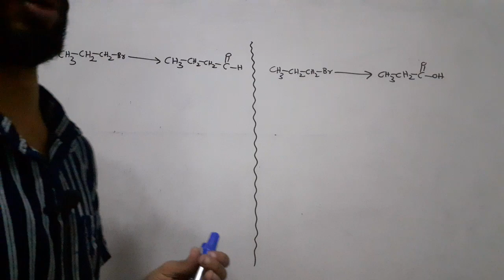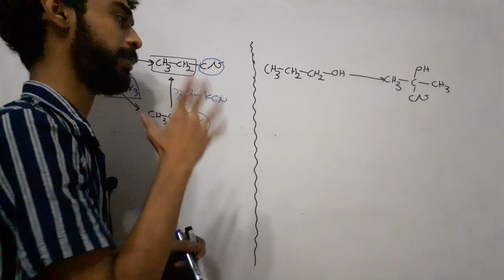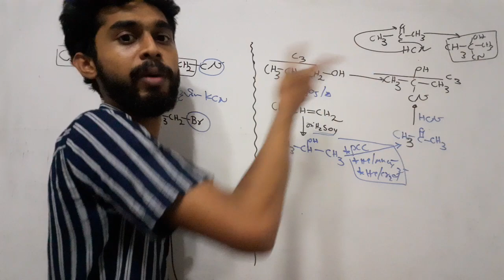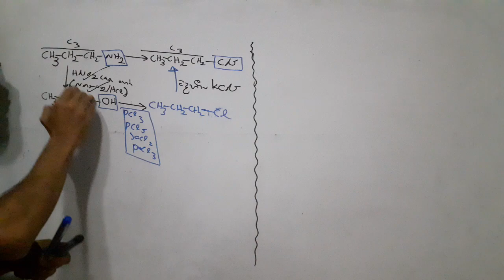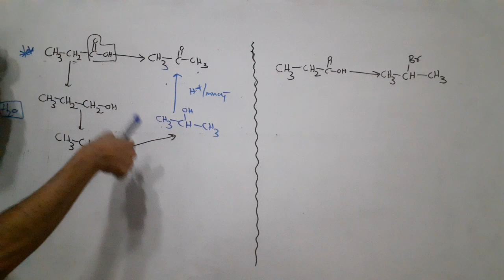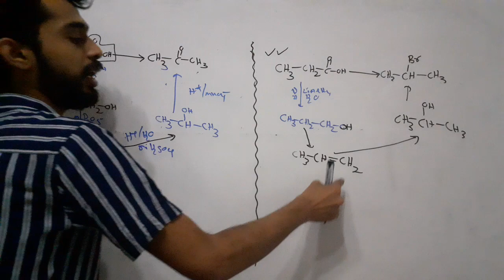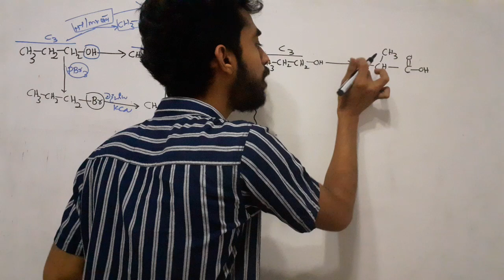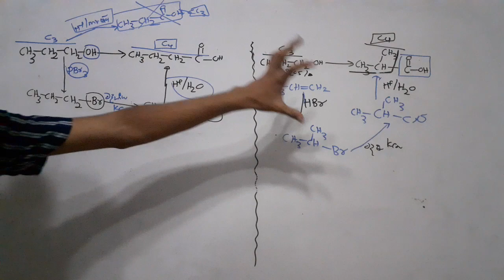12 September 2021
පරිවර්තන 2